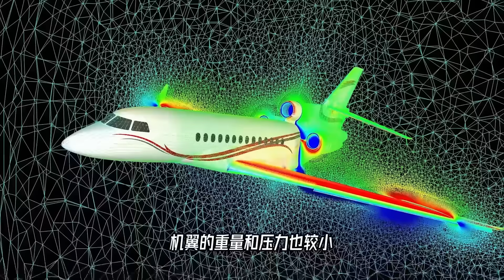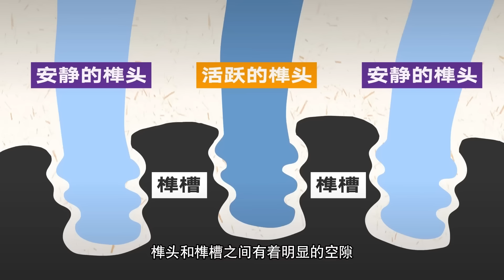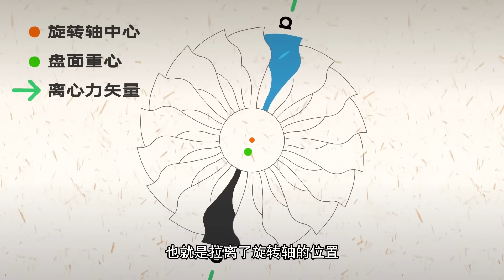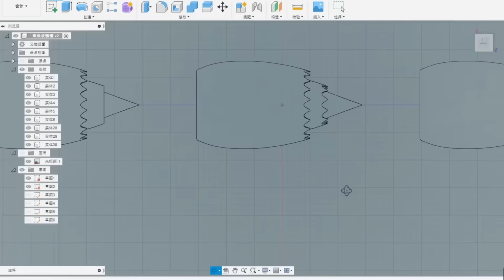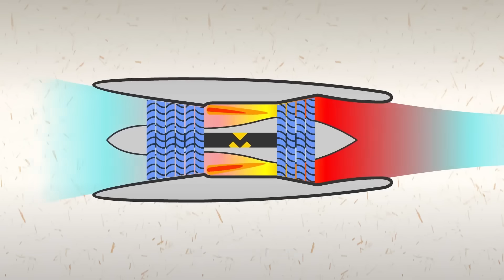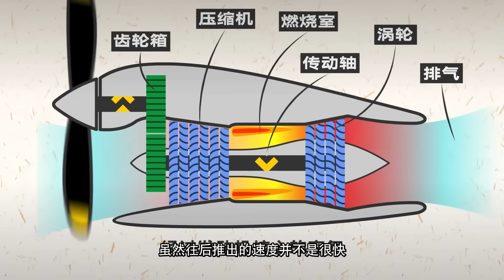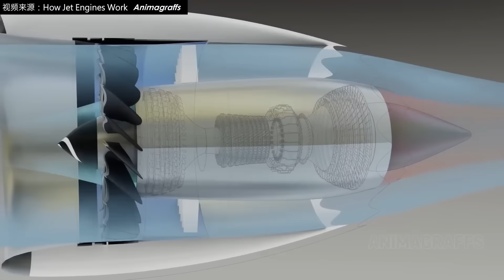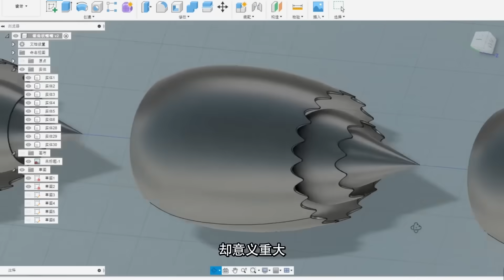私人飞机的发动机，为什么都在后面？后置引擎的客机却越来越少了？【科学火箭叔】